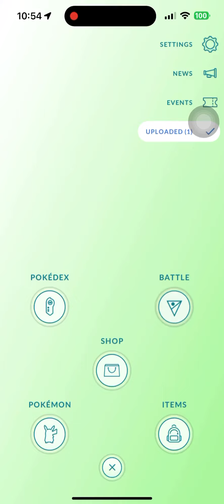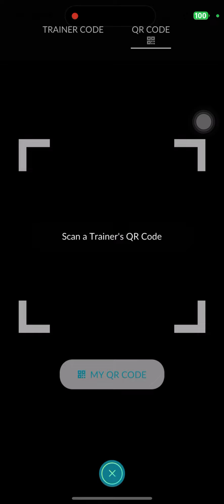Current Pokédex (May 2023)